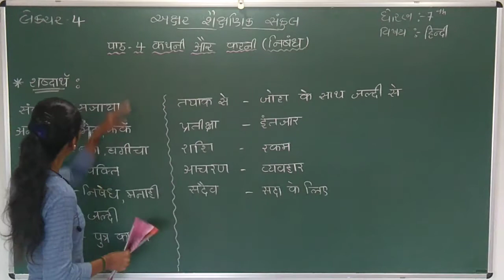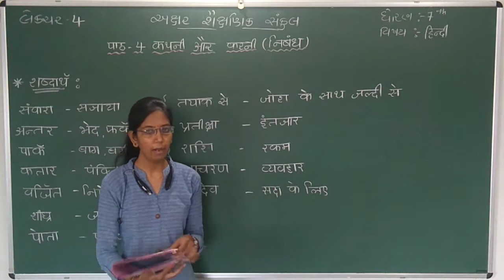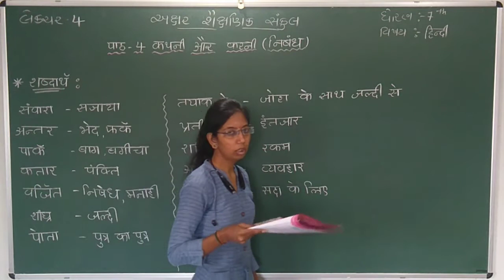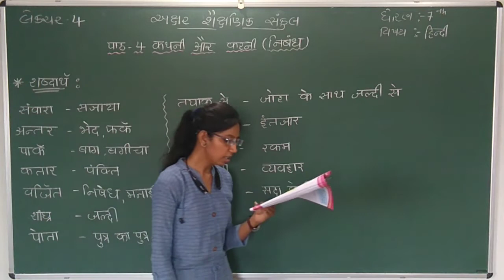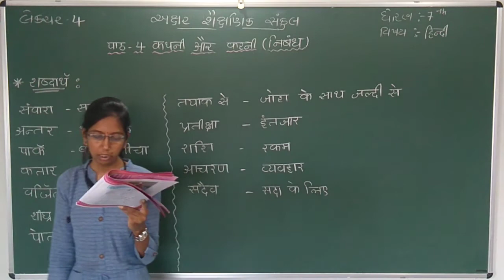STD 7 || HINDI || CH 4 || PART 4